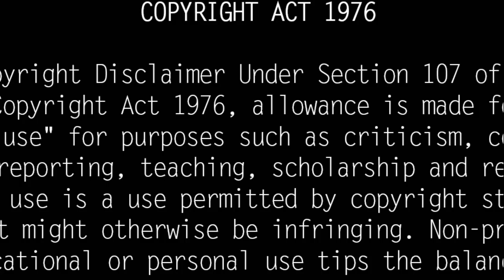Director, Actor E.Ramadoss Real Life Story| Biography, Family, Wife, Children| Unknown Facts Tamil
யார் இந்த  ஈ.ராமதாஸ்? இவரின் முழு பின்னணி என்ன?  Ramadoss was born in Villupuram to the freedom fighter Etharajulu Pillai and Poongavanam. Passionate about cinema In his youth, he watched many movies regularly. During his college days, he became interested in screenwriting. Later he moved to Chennai, Mylapore in late 1979 due to his interest in cinema. While trying to work in the Tamil film industry, he got acquainted with a film producer Manobala who was his neighbor. Later Manobala introduced him to film personalities including TK Mohan.

In Tamil cinema Ramadoss worked as an assistant director with Manivannan on six films. Later, he worked with Govaithambi of Motherland Pictures. After the success of many of Govaithambi's films, Ramadasa made his directorial debut with the 1986 film "Aairam Pooke Malarattum" tamil movie starring Mohan and Seetha in the lead roles.

Ramadoss worked with nine directors on the multi-starrer Swayaamvaram (1999)tamil movie, which was shot in 24 hours. He was given the responsibility of directing the scenes involving actor Pandiyarajan and actress Kasthuri in the film. In Tamil cinema Apart from his work as a director, he has also worked mostly as a writer in the films of other tamil film directors.

Director, Actor E. Ramadoss came to Chennai due to his interest in film industry and started his screen career as a writer, then became a director and then an actor in Kollywood.

Accordingly, he has acted in character roles in many films like Aram, Yuddham Sey, Vikram Veda, Inquiries, Dharmadurai, Maari 2. The character of E. Ramadoss, who appeared as a police officer in the investigation film, also attracted the attention of many. Films like Raja Raja Than, Swayaamvaram, Ravana, "Aairam Pooke Malarattum", Vazhga Jananayagam, Nejnam Udu Naerimai Udu were released under his direction. He has also worked in many films as a writer. Ramadass has been focusing on acting for the past few years, playing character roles in various leading actors' films.

E Ramadoss, who was a versatile actor, director and writer, passed away due to a heart attack. He was 66 years old. Many celebrities are condoling his no more.